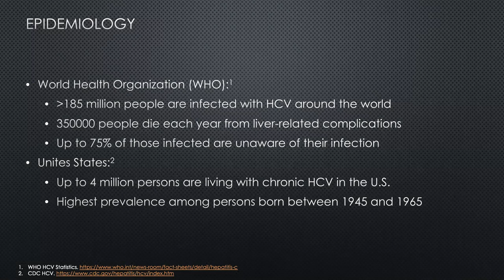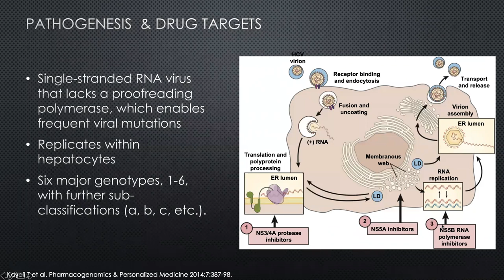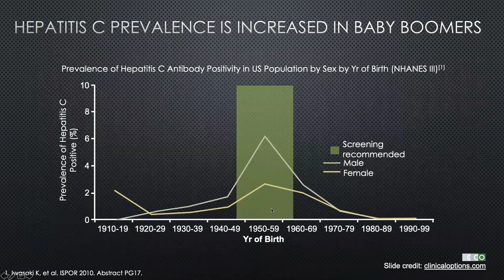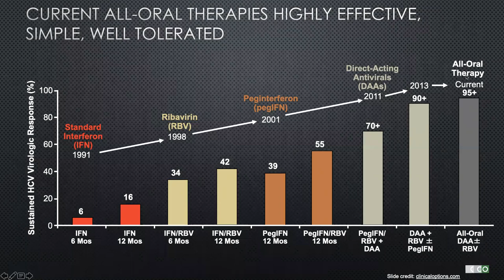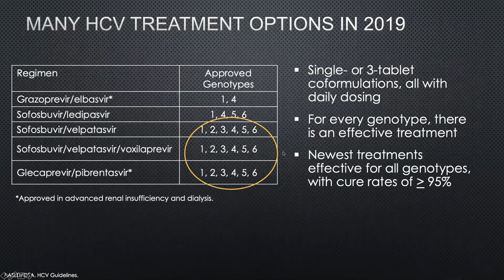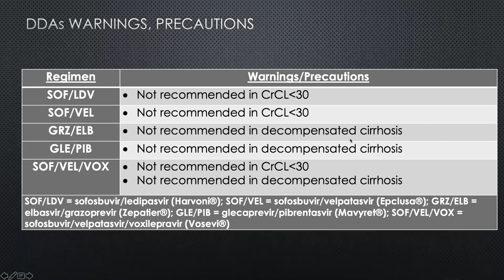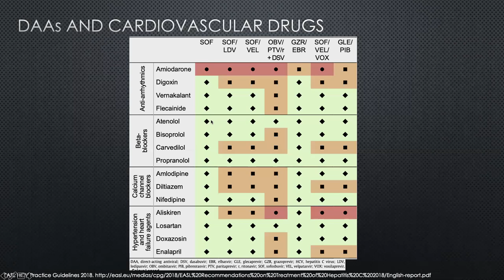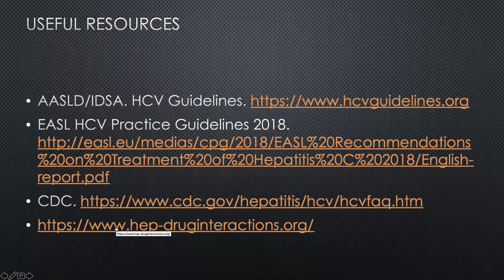Hepatitis C Virus (HCV) Update 2019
Speakers:
Olga Klibanov, PharmD, BCPS
Professor of Pharmacy
Wingate University School of Pharmacy

Continuing Education:
Correspondence (1 hr)

Learning Objectives:

1.     Describe the epidemiology, transmission, pathogenesis, and complications associated with chronic HCV.

2.     Highlight patient populations that should be screened for chronic HCV

3.     Review the common adverse events, DDIs, and contraindications with anti-HCV agents

4.     Describe the genotypic activity of novel anti-HCV oral agents and their utility in the different HCV-infected patient types

5.     Highlight the recommended treatment regimens for patients with HCV based on the most updated guidelines